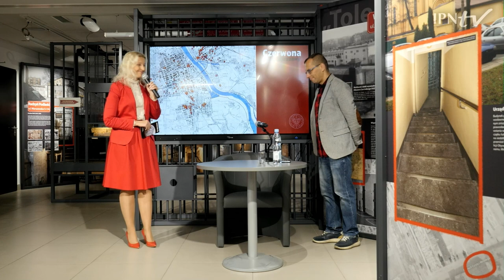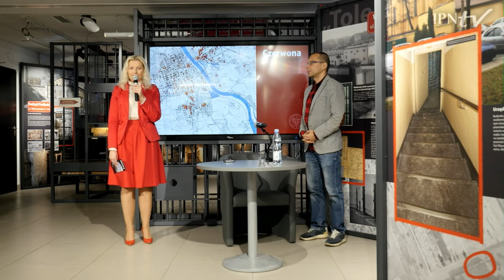Zdrajcy czy patrioci❓ Ucieczki R. Spasowskiego i Z. Rurarza w 1981 – dr hab. Patryk Pleskot [WYKŁAD]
▶ Kim byli: Romuald Spasowski i Zdzisław Rurarz❓ Jak można ocenić ich postępowanie? Jakie były motywy ucieczki z PRL❓Jakie tajemnice kryją❓ 📺  OBEJRZYJ wykład dr. hab. Patryka Pleskota z cyklu „Warszawskie wędrówki z historią”  i DOWIEDZ SIĘ❗

➡ Wprowadzenie stanu wojennego miało przynajmniej jedną niespodziewaną konsekwencję: 19 grudnia 1981 r. ambasador PRL w Waszyngtonie, Romuald Spasowski, wystąpił do władz amerykańskich o azyl polityczny, protestując przeciw działaniom gen. Jaruzelskiego. Cztery dni później w jego ślady poszedł ambasador PRL w Tokio, który również znalazł się w USA. Ucieczki obu wysokich dyplomatów odbiły się szerokim echem na całym świecie. Amerykanie wykorzystali sytuację do wzmocnienia narracji krytykującej stan wojenny i obarczającej Moskwę współodpowiedzialnością za wydarzenia w Polsce. Zbiegowie stali się jednocześnie obiektem czarnej propagandy PRL, oskarżającej ich o zdradę, chciwość i hipokryzję. Pozostaje prawdą, że obaj przez dziesięciolecia współtworzyli system komunistyczny w Polsce i należeli do "ludowego" establishmentu, o skomplikowanych związkach z służbami specjalnymi nie wspominając. Nagły zwrot ideowy z grudnia 1981 r. mógł więc budzić pewne wątpliwości. I Spasowski, i Rurarz do końca życia pozostali jednak wierni podjętej wtedy decyzji.

ℹ Cykl „Warszawskie wędrówki z historią” organizowany jest przez Oddział IPN w Warszawie w Izbie Pamięci przy ul. Strzeleckiej 8.
📢 Kolejne odcinki  w każdy trzeci wtorek miesiąca o godz. 17.00 na IPNtv.
🗣 Następny wykład w 2022 roku:
• 18 października, godz. 17.00